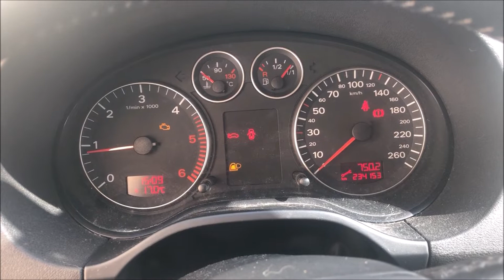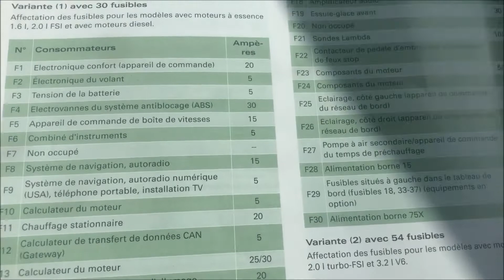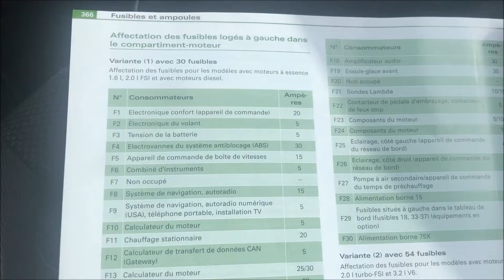Démontage boîtier papillon A3 140 ch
vidéo qui montre le démontage du boitier papillon (actuateur)
 d une audi A3 2l 140 ch, suite a un voyant allumé avec le défaut P2100 et P2102.Une fois démonté ,ouverture du couvercle pour voir l intérieure du boitier.

Soutenez-moi avec un petit don pour que je puisse acheter du matériel et mon temps passer à vous répondre

 KITO LE MECANO